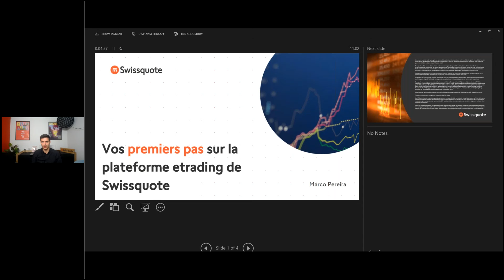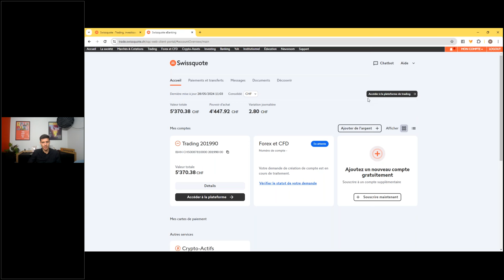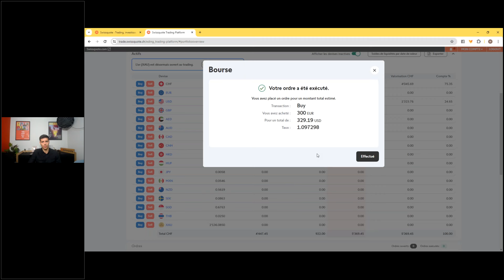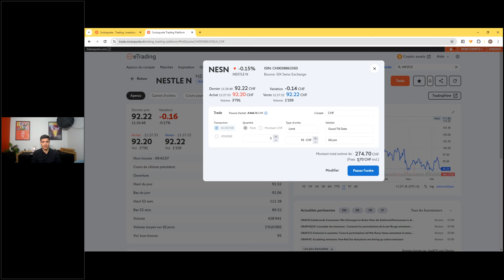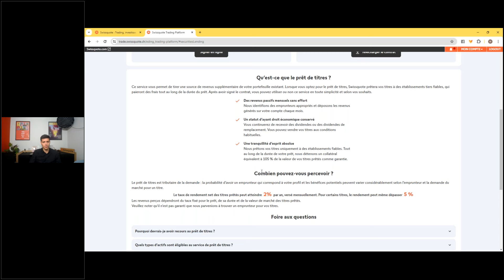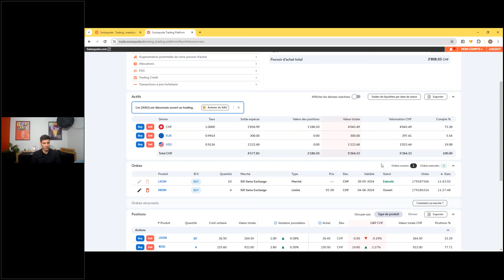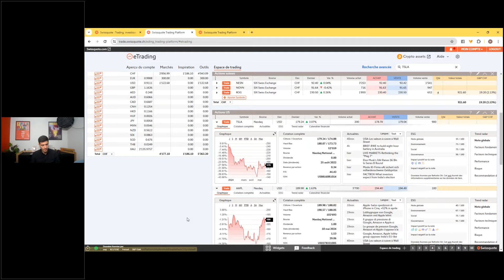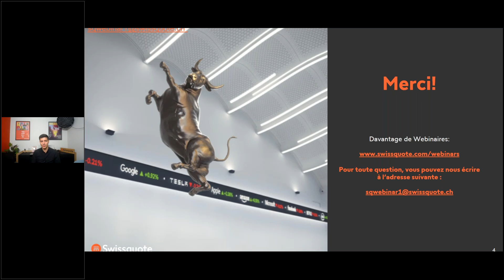De la Plateforme à la Bourse | Swissquote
En participant à ce webinaire, vous apprendrez à tirer le meilleur parti de la plateforme de trading de Swissquote.

- Comment personnaliser votre plateforme
- Compte multidevises et comment conserver des liquidités en or
- Comment passer vos ordres et gérer vos positions
- La nouvelle fonctionnalité: Investissements récurrents
- Investissements ESG
- Les astuces de la plateforme

En participant en direct, vous pourrez poser vos questions à l'orateur. Ne manquez pas cette opportunité et profitez du live stream !

Présentateur:
Marco Pereira Dos Santos, le spécialiste de nos produits de trading chez Swissquote